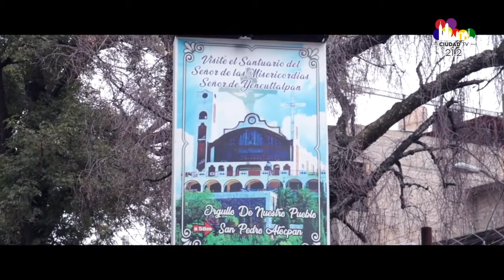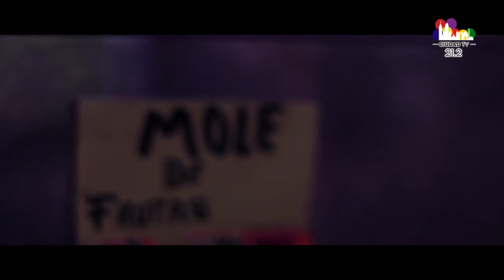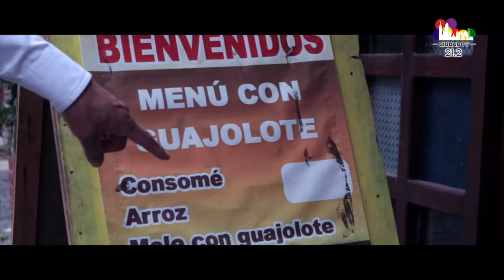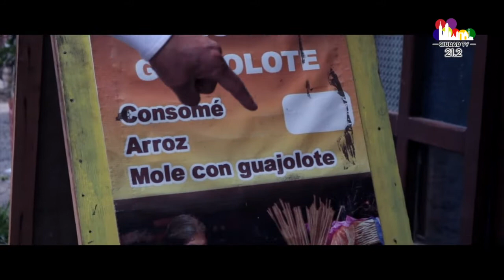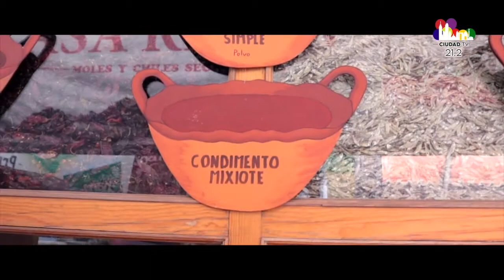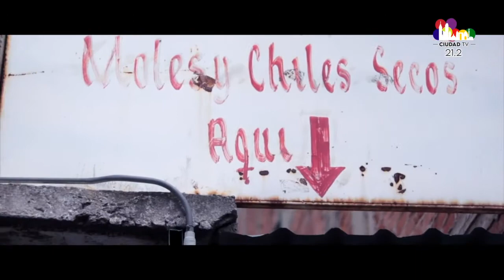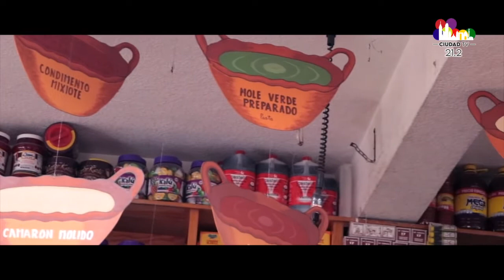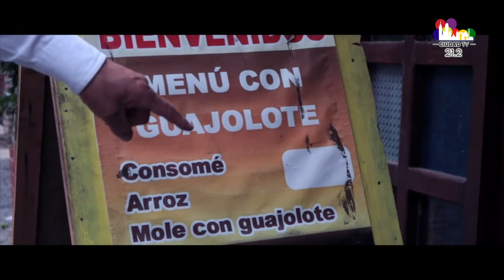TuCongresoCercaDeTi: Productores de mole en San Pedro Atocpan.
📌  Acompañamos al Dip. Ernesto Alarcón Jiménez en un recorrido con productores de mole en San Pedro Atocpan, Milpa Alta.